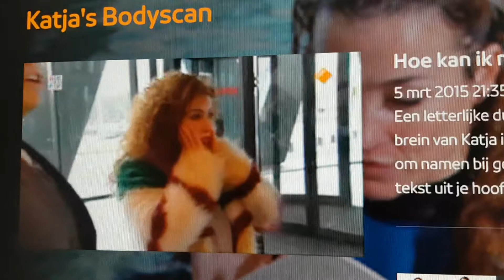Katja body scan